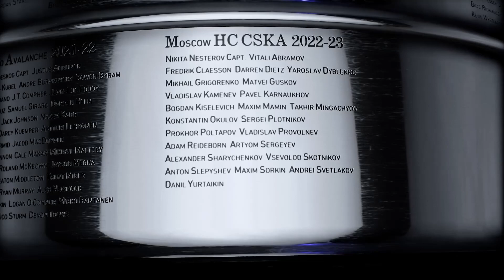KHL - CSKA Moscow vs Dynamo Moscow - Gagarin Cup - Season 2022/23 - NHL 23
32 Teams - Custom KHL - Season mode.

Sadly, EA Sports have removed Full Broadcast Settings for NHL23, so there is less replays of goals and game presentations is sadly bad.

"KHL" by Vaukie